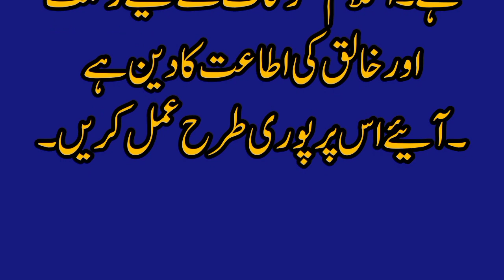Lirka Aur Dog || The Boy and the Dog || Beautiful Islamic Moral Inspiration Motivated Story